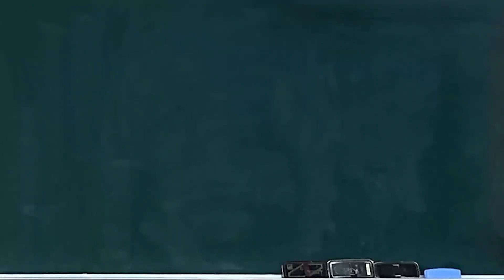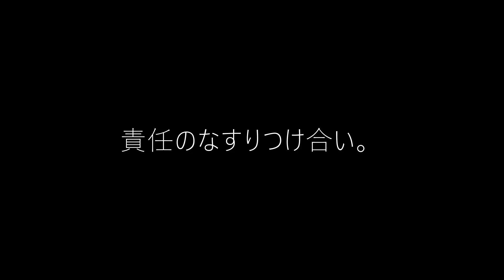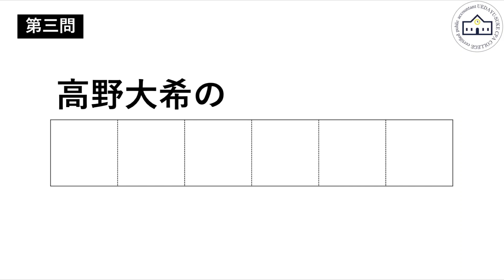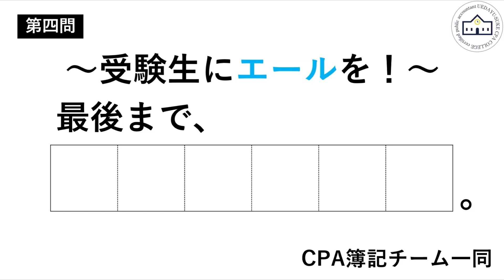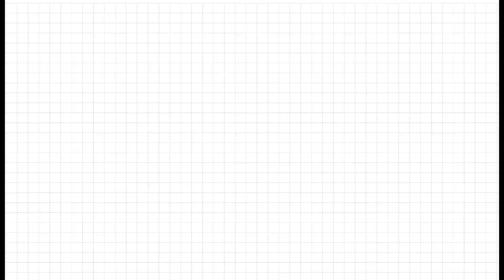【CPAカレッジ】_061_2021論文応援動画_簿記チームより愛を込めて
論文式受験生の方。今日から本試験3日間がスタート。
苦しいこともあるでしょう。心が荒む事もあるでしょう。

また、普段から簿記の勉強を頑張っている方。
難しい問題やケアレスミスで、メンタルがやられそうな事もあるでしょう。

そんなアナタにこそ、見て欲しい。

CPA簿記チームが団結力を見せつけて、
アナタの荒んだ心に、やられそうなメンタルに、癒しをお届けしますょ♪
そうです。我々の半分は、優しさでできています♪

最後まで〇〇〇〇〇〇！